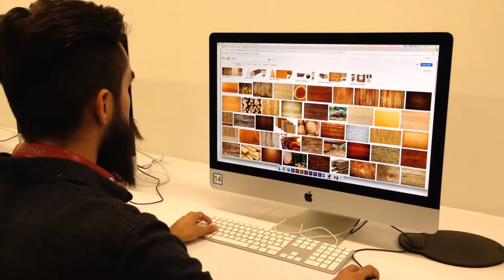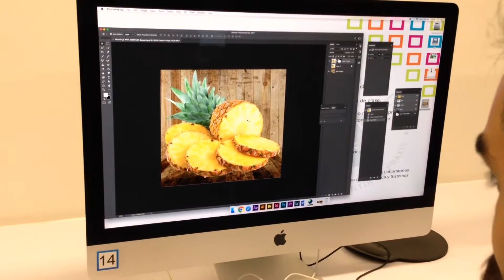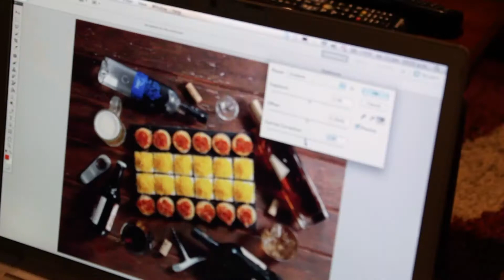Entrevista al fotógrafo y diseñador gráfico Martín Zapata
Entrevista centrada en su faceta como editor fotográfico.
Realizado para el curso de Post-Producción Audiovisual de la Universidad de Lima. 2017.